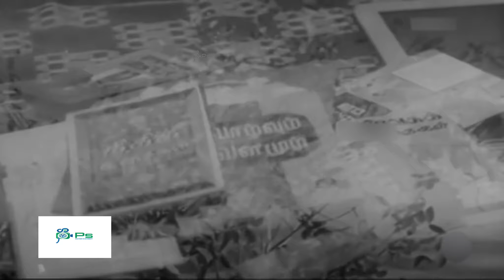ஏன்மா நீபெண்தானே|தாயாகணும்னு எத்தனையோ பெண்கள் தவம் இருக்காங்க|அந்த பெருமை உனக்கு வேணாமா Vijayakumari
ஏன்மா நீபெண்தானே|தாயாகணும்னு எத்தனையோ பெண்கள் தவம் இருக்காங்க|அந்த பெருமை உனக்கு வேணாமா C R Vijayakumari

crvijayakumari rajasreevijayakumarimovie ssrajendranandvijayakumari vijayakumari major sundarrajanmovie#nalinimovie#nalinimoviesongs#senthilcomedy#nonstopcomedy#goundamanisenthilbananacomedy_video#cheranhits#directorcheranmovies#tamil movies of cheran#rajinisrideviscenes#sridevi romantic scenes#sri devi movies tamil#rajinikanth and sri devi#sivakumar sivakumarmovies sivakumar 75#actorsivakumar#sivakumar songs#sivakumarlatestspeech

Vijayakumari debuted under the name Mohana. Subsequently, Vijayakumari was chosen; she is known for her ability to convincingly transform herself into the characters she portrays.[citation needed] She is noted for her Tamil diction and dialog delivery. Her acting credits in films include Kumudam, Saradha, Kumgumam,Naanum Oru Penn Santhi, Aanandhi, Avan Pithan, Alli, Thedi vantha thirumagal, Pachai Vilakku, Paar Magale Paar, Kaakkum Karangal, Policekãran Magal, Kodimalar and Aalayamani. One of her best performances is as Kannagi in the movie Poompuhar. The film, written by M. Karunanidhi, features the longest dialogue spoken by a female actor till today.